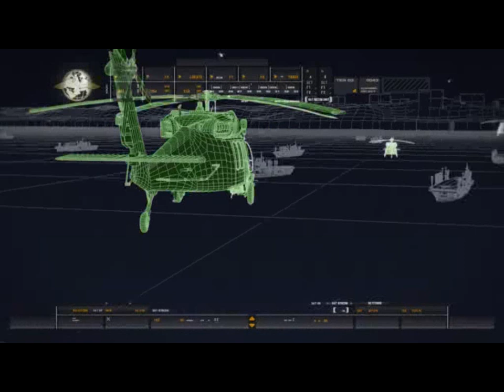COD4 MODERN WARFARE 1st gameplay part 2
OR

Played on

3.5 ghz
6 GB  64 BIT